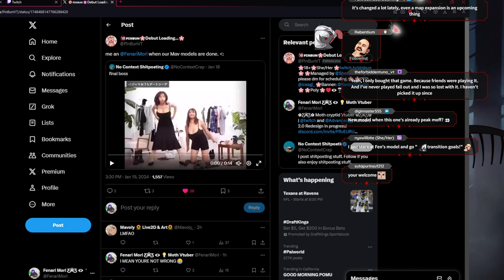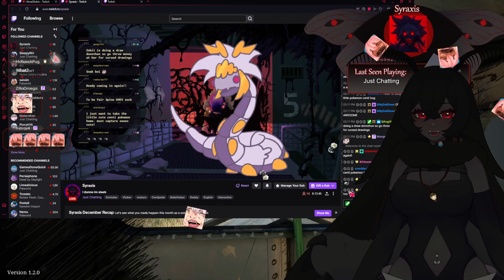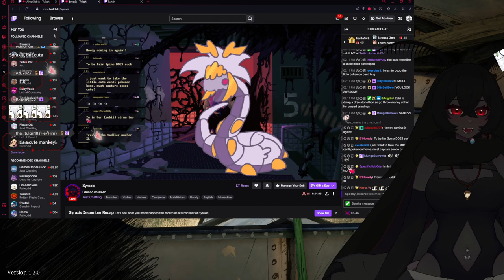[Fenari Mori Streams Choo-Choo Charles] Sleepy Saturday, Eeeeep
Fenari Mori Twitch VoD for January 20 2023

00:00:00 - Waiting Room
00:09:43 - Stream Start/Just Chatting
00:58:37 - Choo-Choo Charles